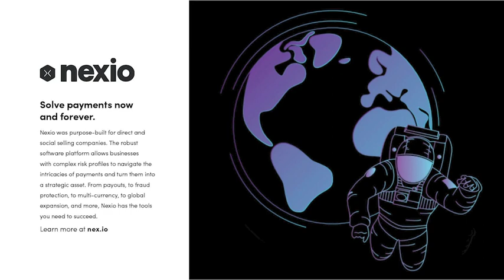Ep 40: Direct Approach Podcast with Wayne Moorehead and Garrett McGrath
The Power of Collaboration

With a career in direct selling that spans more than 30 years, Garrett McGrath is a respected leader with a profound understanding of the channel and its needs. He has built field organizations of more than 150,000 distributors in 21 countries and most recently served as CEO and President of a publicly traded network market company.

Since 2012, Garrett has also served as President of the Association of Network Marketing Professionals. As a passionate advocate for the future of the channel, he leads through a simple and straightforward approach that understands the different habits, traits and practices of corporate and field leaders and works to bring them together for effective collaboration.

Wayne and Garret talk about everything from collaborating with field leaders, creating bespoke onboarding experiences, customer community groups and how to plug into what’s working in social media right now. Finally, he shares why he believes the next 10 years can be the best decade for direct selling.